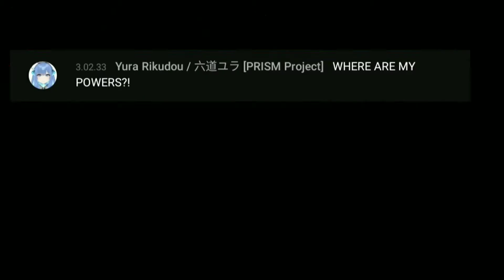Yura needs powers from Pippa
Dullahan teasing the Cutest Rabbit because she forgot about something